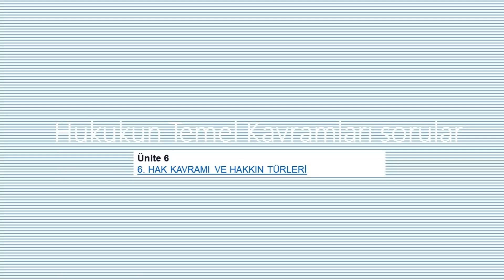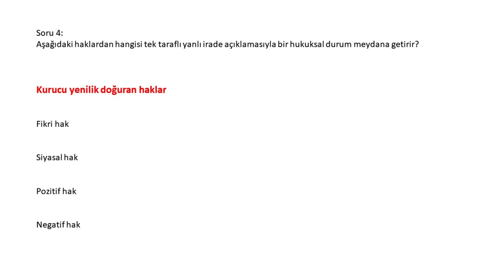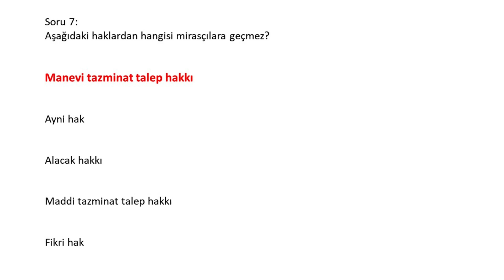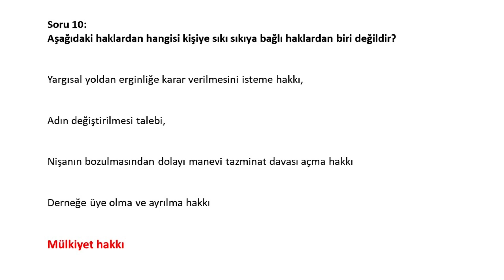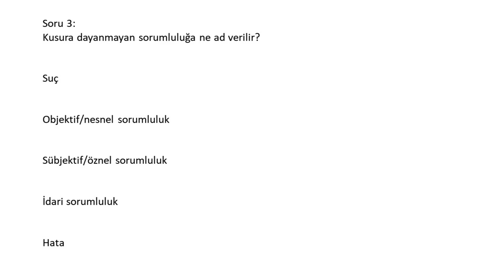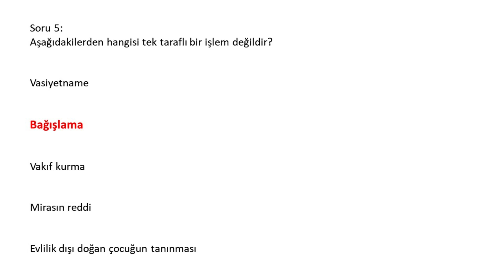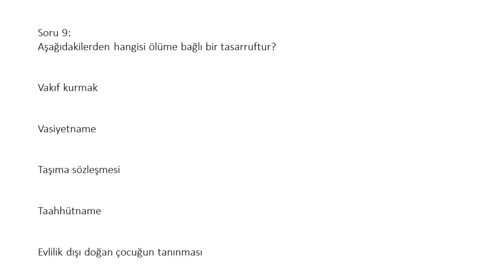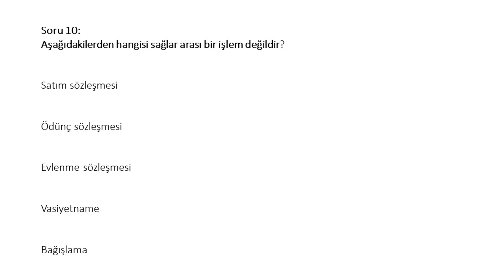hukukun temel kavramları ünite 6 -7 sorular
hukukun temel kavramları ünite 6 -7 sorular cevapları ile birlikte verilmiştir.